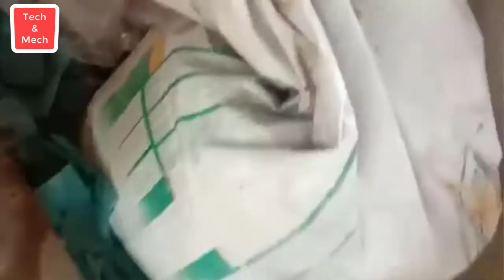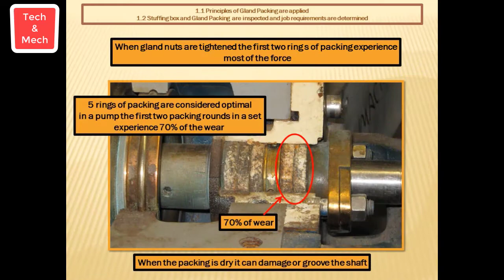gland packing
how to use gland packing in turbines or pumps purpose of gland packing